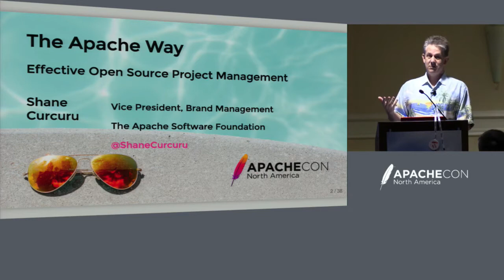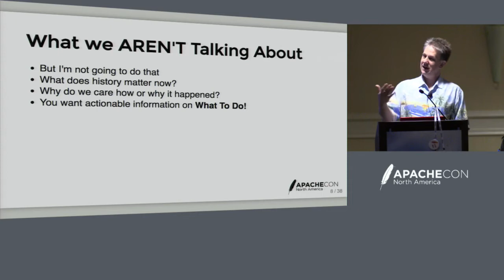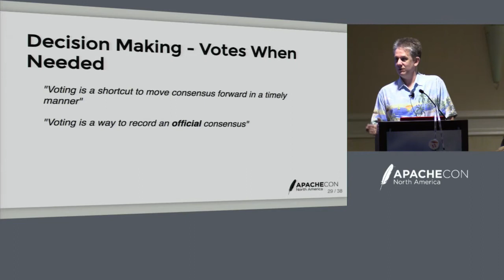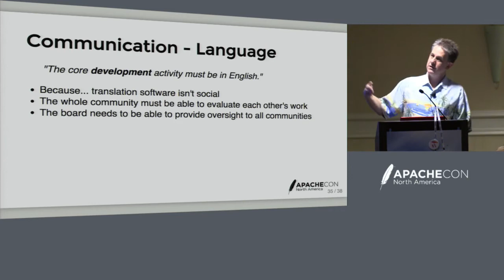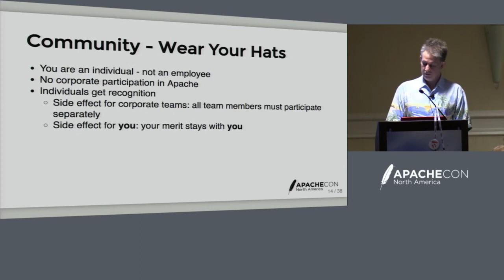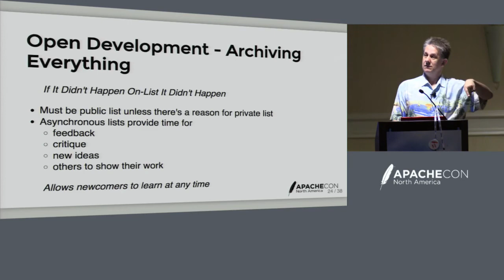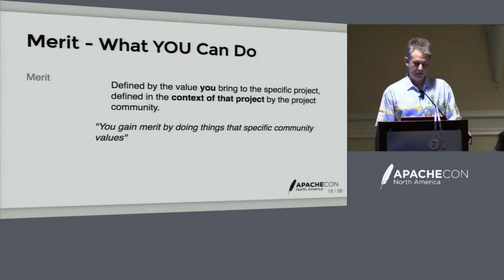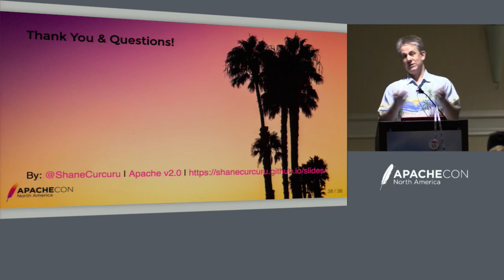Apache Way: Effective Open Source Project Management - Shane Curcuru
Apache Way: Effective Open Source Project Management - Shane Curcuru, Apache Software Foundation

Join us all day Wednesday for six expert sessions about the Apache Way, the ASF's tried and proven set of behaviors and practices for effective open source project management that encourages long-lived successful projects.

Come learn from core committers and officers at the ASF how we help support the 170+ Apache projects in their successes, as well as how you can get involved either as an individual or a company in the ASF.  Learn the best ways to engage with projects, and how to successfully structure a project to come to the Apache Incubator.

This session will introduce the core concepts and inform you on which sessions during the day are the best fit for you or your organization to attend!

About Shane Curcuru
Shane serves as V.P. of Brand Management for the ASF, setting trademark and brand policy for all 250+ Apache projects, and has served as five-time Director, and member and mentor for Conferences and the Incubator.
Shane's Punderthings consultancy is here to help both companies and FOSS communities understand how to work together better. At home, Shane is: a father and husband, a Member of the ASF, a BMW driver and punny guy. Oh, and we have cats.